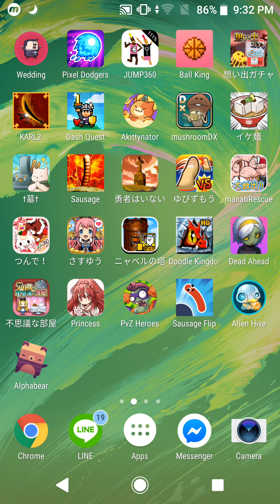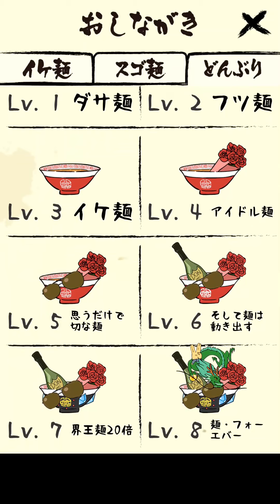GOODROID #3 【避け×ラーメン】イケ麺はつくれる！ All Deaths & Complete Run